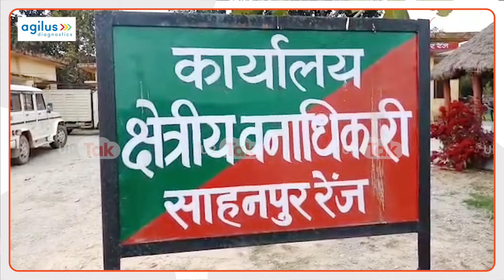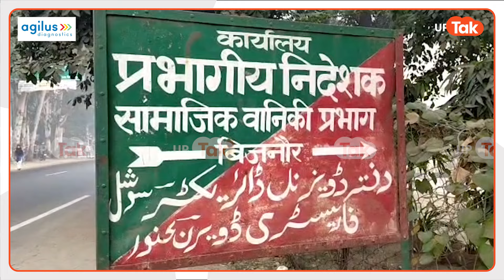Bijnor Tendua Viral : 28 मौतों का ज़िम्मेदार आदमखोर गुलदार, पकड़ा गया तो ये क्या हुआ?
उत्तर प्रदेश के जिला बिजनौर से एक अच्छी खबर सामने आई है. आदमखोर गुलदार को आखिरकार पकड़ लिया गया है. दरअसल यहां पिछले कई दिनों से हर दिन गुलदार लोगों को अपना शिकार बना रहा था. अभी तक गुलदार के हमले में 28 लोगों की मौत हो चुकी है. मगर अब ये गुलदार पकड़ लिया गया है..बता दें कि गुलदार को लेकर क्षेत्र में दहशत थी. ग्रामीणों के अंदर गुलदार को लेकर लगातार दहशत बढ़ती ही जा रही थी. गुलदार के हमले के कारण ग्रामीण इतने परेशान थे कि एक महिला की मौत के बाद ग्रामीणों ने रेलवे ट्रैक पर बैठकर ट्रेन को ही रोक दिया था. इस घटना के बाद वन विभाग और जिला प्रशासन हरकत में आया और गुलदार प्रभावित क्षेत्रों में लगातार गुलदार को पकड़ने के लिए पिंजरे लगाए. अब एक गुलदार वन विभाग के पिंजरे में कैद हो गया है..दरअसल जिला बिजनौर के अफजलगढ़ थाना क्षेत्र के गांव राम नगर ( नगीना रेंज ) में  वन विभागके पिंजरे में एक गुलदार आ गया. यहां वन विभाग ने गुलदार को पकड़ने के लिए एक पिंजरा लगाया था. गुलदार इसमें फंस गया. गुलदार के पिंजरे में कैद होने की खबर जैसे ही ग्रामीणों को पता लगी, तभी ग्रामीण जमा होकर गुलदार को देखने के लिए घटनास्थल पर पहुंच गए.
गुलदार के पकड़े जाने से क्षेत्रीय लोगों में काफी खुशी का माहौल है और कहीं ना कहीं ग्रामीणों के बीच गुलदार का जो खौफ है वह भी काम हुआ है. पकड़े गए गुलदार का रेस्क्यू भी वन विभाग की टीम ने सफलतापूर्वक कर लिया है..